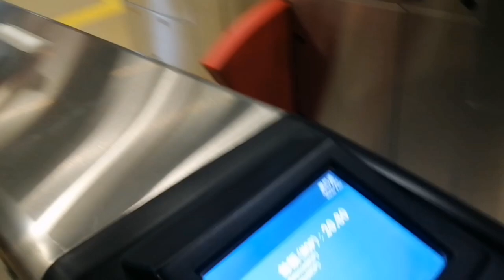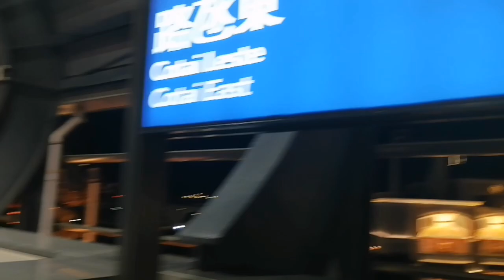CABLE CAR AND TRAIN//MACAU